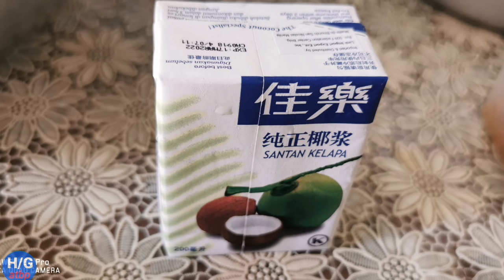COOKING OF GINATAANG PAPAYA/ start to finish/SO YUMMY/ halaman gusali at iba pa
On this episode will show the COOKING OF GINATAANG PAPAYA from start to finish/SO YUMMY/ halaman gusali travel at iba